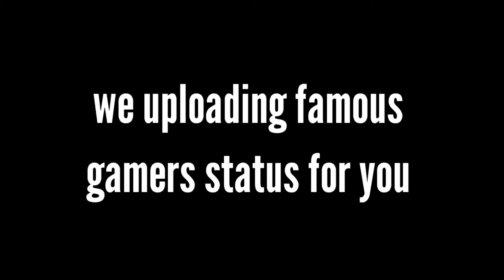TRAILER OF STATO MAKER